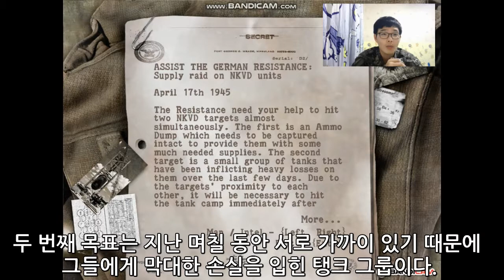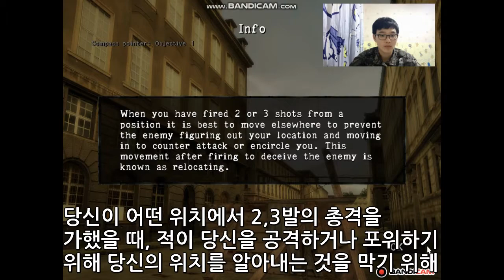(난공불락 벙커 탈환전/스나이퍼 엘리트 1)게임 플레이 영상 chapter 2 - 1